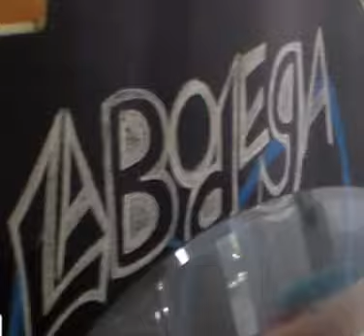La Bodega - No More Love - Official Music Video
"No More Love" is the 1st track off of La Bodega's debut LP, A.O.S. - Vol. 1. It samples the track "Why U Wanna" by T.I.